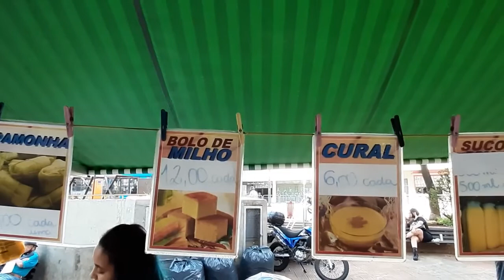🍌 Brazilian food. Unwrapping and tasting Pamonha.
Pamonha is a food made from corn that Brazilians like a lot! Today I’m going to show you how it’s made.

Pamonha is a Brazilian food made from grated raw green corn, seasoned with sugar or salt, wrapped in the corn straw itself or in the banana leaf and cooked in boiling water.